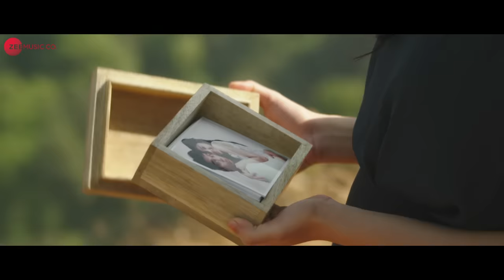Main Ishq Hoon - Official Music Video | Dr Ajay Singh | Yasser Desai | Manik Singh | Viju Shah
Presenting the official music video of Main Ishq Hoon sung by Yasser Desai.

Lyricist - Dr Ajay Singh Pundeer
Arrangers/Programmers - Tanay Gujay

Cast - Tahir Shabbir, Sagar Shetty & Darshana Banik
Production House - A M Production House & Cat Films
Producer - Dr Ajay Singh Pundeer, Shabbir Boxwala & Manik Singh
Director - Shabbir Boxwala & Vihnu Deva

Set Main Ishq Hoon as your caller tune - SMS MISQH1 To 57575